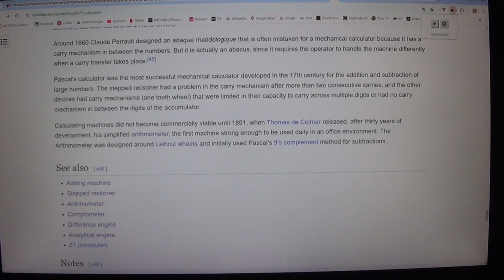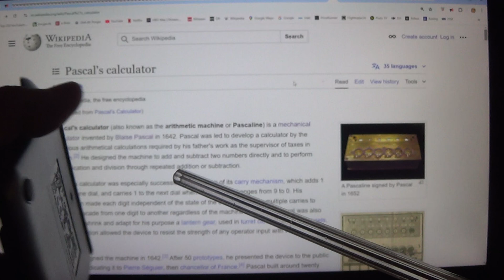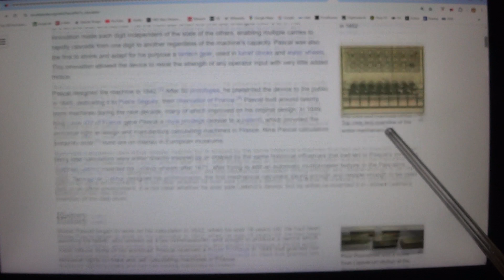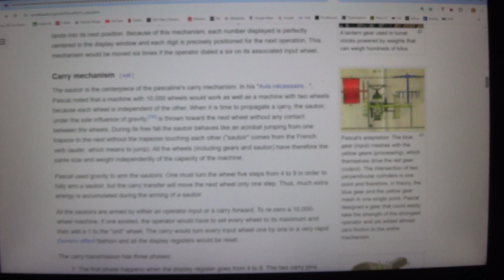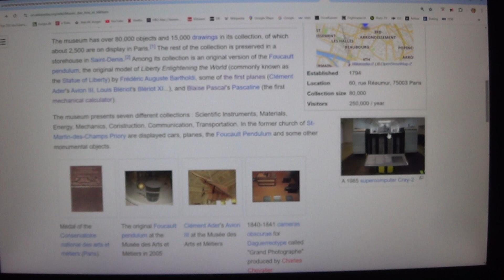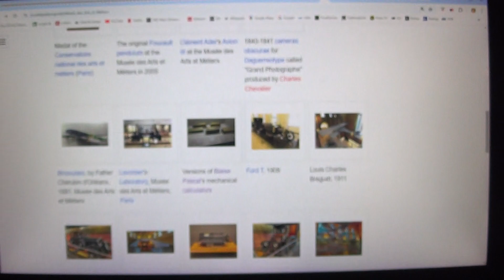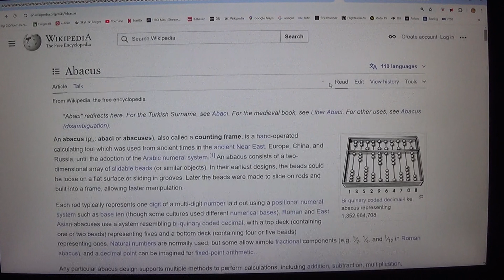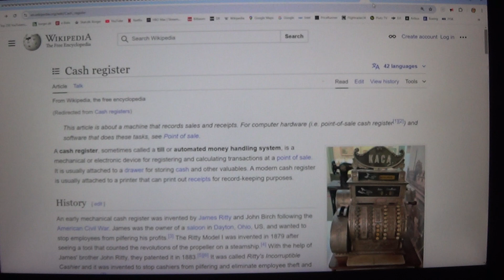MongoTV_8829 - KIGGER PÅ GAMER PC HARDWARE- Del 502 - Pascals Mekaniske Regnemaskine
DEL 502 - God MANDAG. Jeg optog hele 21 danske video igår søndag, om de forskellige gamle Intel CPU ?? Så nu vil jeg fortsætte i dag, med at læse om de gamle Intel CPU, en efter en :-) Men der er også, en masse andet computer ting og elektronik, og computer historie, som jeg bliver nød til, at læse lidt om. for at bedre kunne forstå, hvordan en sådan CPU den virker, og hvordan en CPU er fremstillet i masseproduktion, og andet ? Men en sådan moderne computer CPU, de bygger på årtiers viden og forskning, for 10.000 vis af dygtige eksperter og forsker, der har brugt et helt liv og årtier på, at forske i forskellige områder, som materialer, og elektronik, og transsistorer og 117 andre ting. Så jeg ved ikke rigtig, HVOR jeg skal starte og slutte ??, og i hvilken rækkefølge jeg skal læse det i ? Så jeg må tage, sådan lidt af gangen, rundt omkring, med forskellige emner, og fået taget "hul" på det, om så stille og roligt, at opbygge min egen viden, om elektronik og computer CPU og computer ? Men nu gør jeg altså kun det her, for at forsøge på, at hygge mig lidt alene hjemme, og det er ikke, et eller andet privat forskningsprojekt og computer selvstudium. Men en sådan moderen PC computer, de er jo kommet for at blive, og er en del af millioner af menneskers daglige liv, i hverdagen. Som en lille let bærbar mobil telefon, som har en advanceret Snapdragon CPU prosessor fra Qualcom, og software og et display og skærm, som bliver bedre år for år, og mere og mere hurtigt. Og sådan er udvikling at de Intel CPU nok også, at der år for år, bliver mere hurtige og advanceret, og mere og mere kompliceret, så ingen almindelige mennesker mere til sidst, ved hvordan, en moderen computer CPU den virker og fungere, og bliver fremstillet ? For at aflaset mit eget computer selvstudie, så kunne jeg måske, bare bruge den her tekst, til mine næste mange 100 danske video, om computer og computer Chips og CPU og andet ? Så jeg ikke hver dag, skal sidder her, og skrive manisk halve timer ? Så det tror jeg, at jeg vil gøre, lige her i starten. For det vil tage mig, flere UGER og MÅNEDER, at få læst det her. Det er så mandag den 19.August 2024 i dag, hvor jeg starter. Jeg vil læse lidt af gangen, når jeg har tid og lyst, og overskud til det. For jeg skal også have mange timer og tid til, at bare ligge i min seng, og hygge mig, og se noget film og serier på Netflix og YouTube, eller på TV. Jeg må ikke læse så meget, og blive så stress og træt af det her, at jeg får det dårligt og bliver syg og psykotisk af det. Men det er svært at undgå, da det her emne, med computer CPU, og emner omkring CPU, det er så gigantisk stort. Men sådan er mange emner og videnskaber, gigantisk store, som rumforskning, eller bygning af store passagerfly eller skibe. Eller konstruktion af biler, og bil fabrikker. Jeg er en gammel PC computer gamer, og har brugt 10.000 vis af mit tid og liv på, at sidder og spille forskellige computer spil. Og nu er jeg snart 60 ÅR gammel, til November 2026. Så jeg kunne godt tænke mig, at vide noget mere om PC computer, og CPU og andet, som har med computer af gøre ? Og så har jeg jo også, en gammel plan om, at leve et dansk "PC Historisk Museum - Danmark" Hvor jeg samler på gamle gamer PC og Nvidia Gefoorce grafikort og måske gamer software, som gamle computer spil æsker og andet ? MEN jeg er opså på en lav førtidspension, og afdrager på gæld også, og jeg bor og lever, i en lille lejlighed og bolig. Så det er nok ikke, en god ide nu, at jeg bruger over 100.000 kroner, af mine sidste penge i livet, indtil jeg fylder 70 år,, med at købe alt muligt blandet gammel PC hardware, som på Den Blå Avis DBA ? For jeg kommet lidt, ud af min gæld efter næsten 9 ÅR, her til den 1.Oktober 2024, hvor jeg igen, vil have omkring 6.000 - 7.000 kr. .md til rådighed, efter husleje og regninger, og afdrag på gæld, cirka 3.000 kr. md. Så jeg tænkte på, at det nok vil give mig, et bedre liv og hverdag, hvis jeg bruget mine sidste penge i livet på, at komme lidt UD, og møde andre mennesker, og spise lidt god mad i byen ? End at bruge 50.000 kroner på, at købe gamle Geforce grafikort og gamle PC gamer DDR RAM og andet, og for 50.000 kroenr gamle PC gamer computer ? Men livet er jo ikke altid, enten og eller, man kunne måske, gøre lidt af hver. Der er jo også de lange og mørke vinter i Danmark, hvor det kunne være rart, at have en hjemme hygge hobby, hvor man kunne sidde og hygge sig hjemme, og optage YouTube video om. Jeg vil selvfølgelig også, bruge det gamle PC gamer hardware, som indhold på min YouTube kanal MONGO TV, ved at optage computer video, på både dansk og (dårligt) engelsk. Mit gamle billig reserve Sony CX-220 videokamera, det er ved at være opladet nu, så jeg vil forsøge på, at fortsætte nu :-) Så jeg vælger så, at bare bruge denne her lange tekst, på alle mine næste mange danske computer video, for at aflaste mig lidt.
Klokken 12.40. Jeg har læst alt det her tekst igennem, med over 50 stavefejl.